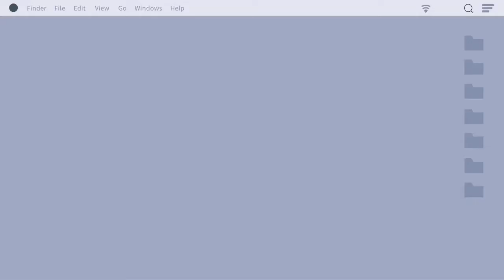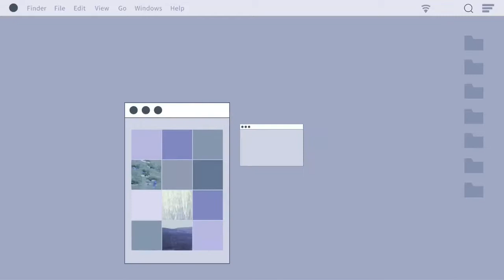Shopee haul plus size edition Sexy top and skirt for only 99 pesos start | FAITH SILVERIO